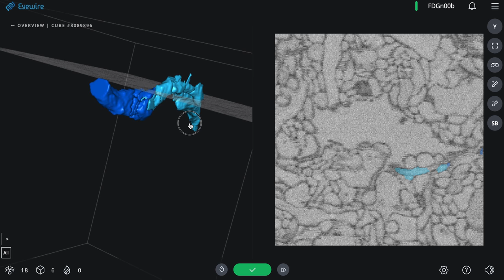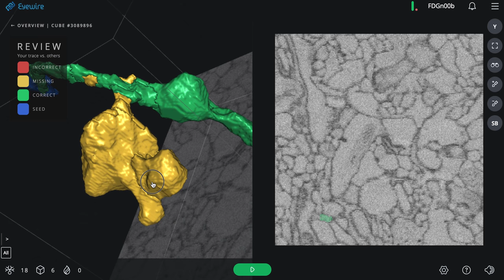Eyewire New Player Cube Trace and User Interface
Demo showing:
- new Eyewirer user interface
- mapping a cube with both standard and magic mode
- submit
- reviewing a cube